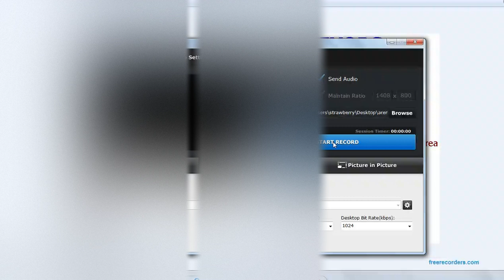Arena Conveyor Lesson 5 Two Conveyors Merging into ONE Conveyor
go to the playlist (named conveyor) and play all the videos related to conveyor for better understanding of the concept

Two Conveyor one of yellow packages and another of green packages merging into one conveyor..

there will be sorting of different entities ... the finished packages on the merged conveyor will be green yellow,, green yellow...